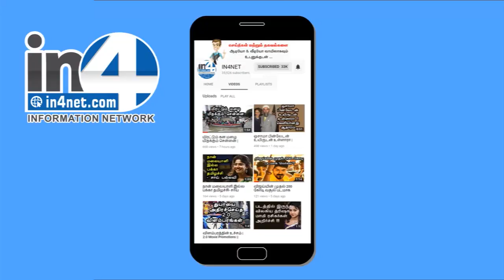பிளாஸ்டிக் முட்டை வைரல் வீடியோ - மக்களே உஷார் | Plastic Eggs SHOCKING and Viral Video | IN4NET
பிளாஸ்டிக்  முட்டை  வைரல்  வீடியோ -  Plastic Eggs SHOCKING and Viral Video | IN4NET